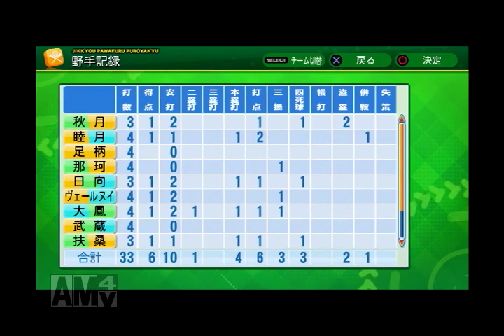【艦これ】７-０６６ サムライカンムスｖｓヴィクトリーズ（スペシャルシリーズ予選）【パワプロ2014】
今シーズンは主役チームであるオレンジキャッツが日本一に輝いて幕を閉じました。
ポストシーズンでは、これまでのＥＯ（エクストラ・オペレーション）ではなく、各ジャンルの選抜選手チームが最強を争うスペシャルシリーズを行ないます。

＊これまで登場してきたＯＢ・現役・艦娘・架空キャラの全選手から選抜された4チームが総当りの予選リーグ戦を行い、下位2チームが3位決定戦（最下位決定戦）、上位2チームが決勝戦。
＊全試合ＤＨ制。
＊1回戦（3試合）に選手がスタメン野手・先発投手として出場できるのは1試合のみ（ただし、二刀流の選手は野手・投手として2試合出ることが可能）。
＊3位決定戦・決勝戦では選手の出場制限がありません。

【連合艦隊サムライカンムス】
鎮守府着任順が198番目までの艦娘選手から選抜されたチームです。
監督：提督
選手：
大鳳・扶桑・睦月・足柄・ヴェールヌイ・日向・那珂・秋月・武蔵
赤城・翔鶴・天津風・金剛・アイオワ・夕立・蒼龍・鈴谷・大淀
瑞鶴・大和・雪風・神通・不知火・伊勢・霞・雲龍・羽黒
吹雪・榛名・加賀
サラトガ・綾波・陽炎・曙・北上・伊401
夕張・ビスマルク・大井・妙高・大鷹・伊58

【英雄戦隊ヴィクトリーズ】
7シーズン目までに登場したマンガやゲームの架空キャラから選抜されたチームです。
監督：広岡真理子
選手：
鈴川小梅・結城哲也・大井紅葉・月映巴・千藤光・左門豊作・カルロス・エドワーズ・氷室乃雪
佐世保仁・御巫竜胆・三条洋二・国立玉一郎・火野勝・蘆間水月・本上博史・レジー・王島大介
原田雅功・花形満・小湊亮介・新田明男・葛城高嶺・オズマ・仁科紘子・毒島貴志・景浦安武
ギブソン・加納トメ・火浦健
成宮鳴・渡久地東亜・上杉和也・桜木繭・麻生遥・水原勇気
星飛雄馬・清水良馬・国立珠美・岩田鉄五郎・佐山ありす・毒島大広